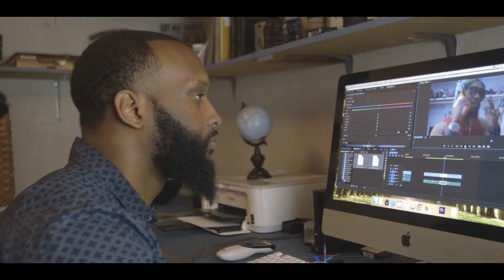Lil Boss Wants To Get On | Wright Films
Lil Boss want to get on the parents mixtape but Mello has other ideas.